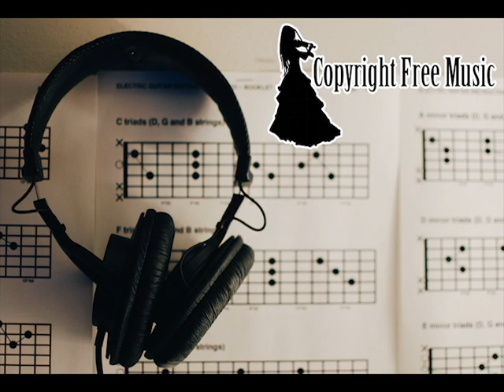Salute To Washington ll United States Marine Band ll Copyright Free Music for YouTube